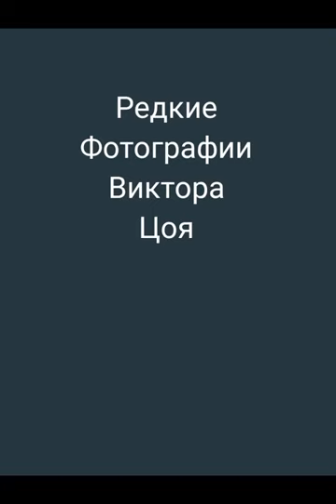Редкие Фотографии Виктора Цоя